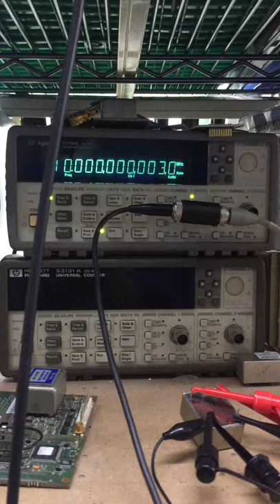Bliley NV47A 1282 OCXO 10Mhz Oven Controlled Crystal Oscillator 5v sinewave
tested on 5v